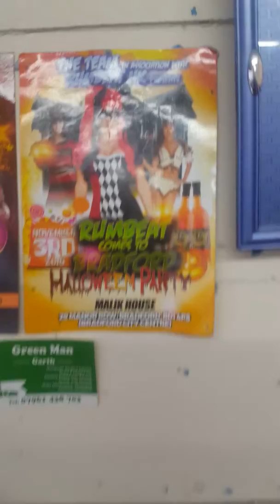Rygin King ft TeeJay : Eat Right And Live Long...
Smiling Killer